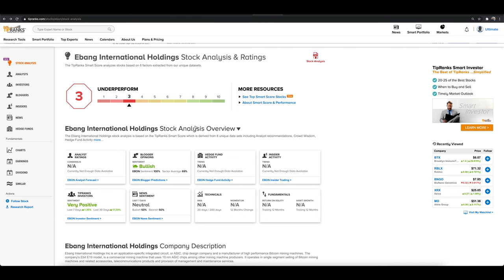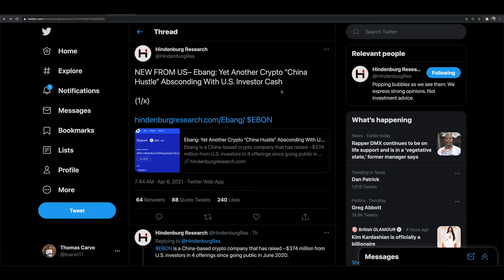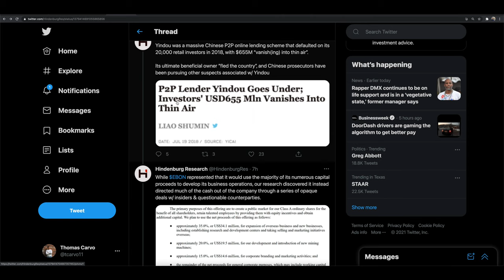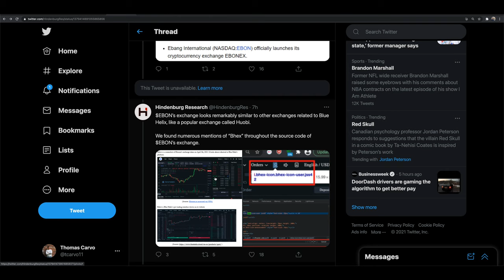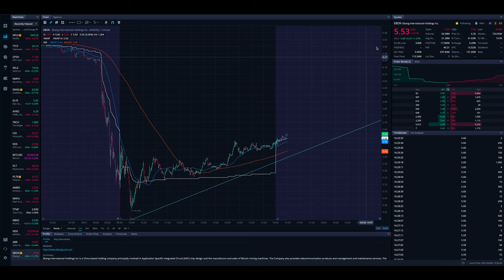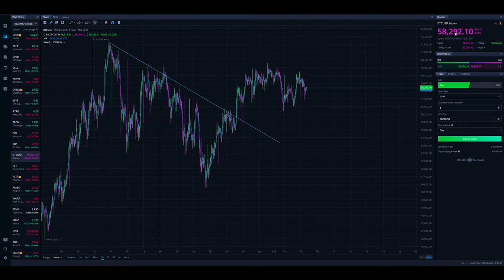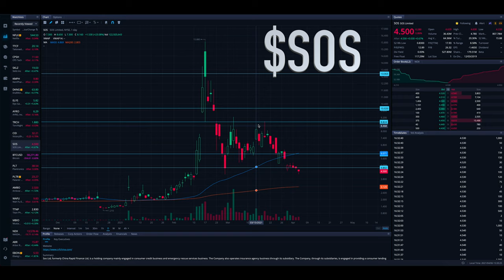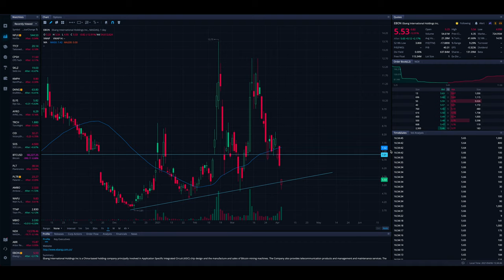EBON STOCK HINDENBURG RESEARCH SHORT REPORT | $EBON Technical Analysis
*As I post this $SOS and even $EBON are getting some love on social media. Could be setting up for a big squeeze if enough volume is behind it*

In this video from Stock Trends in this video we are diving into the new Hindenburg Research short report out on EBON stock (Ebang International). We cover the concerns from Hindenburg, what $EBON stock is doing now, price targets and more! As always do your own due diligence before making any trades/investments and leave any questions and comments below in comments section!

                                  🔽 RESOURCES 🔽